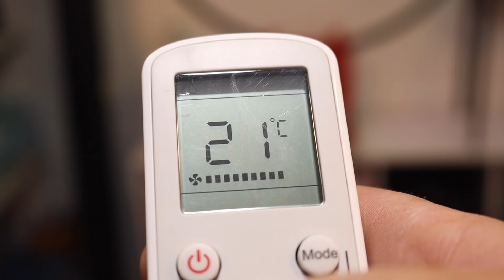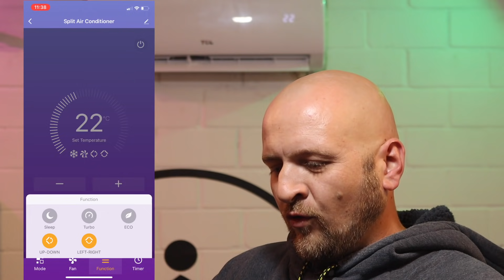✅GÜNSTIGE SPLIT KLIMAANLAGE VORBEFÜLLT IM TEST Selber einbauen ?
► Klimaanlage TLC jetzt kaufen
► GERÄT ZUM ENTLÜFTEN